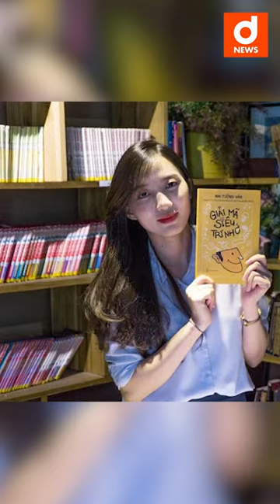"Cao thủ trí nhớ" Mai Tường Vân thăng hạng nhan sắc xuất bản sách sau 3 năm rời Siêu Trí Tuệ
Mai Tường Vân khiến bao người ngưỡng mộ vì thành tích thi đấu khi đại diện Việt Nam tham gia giải Vô địch trí nhớ thế giới!